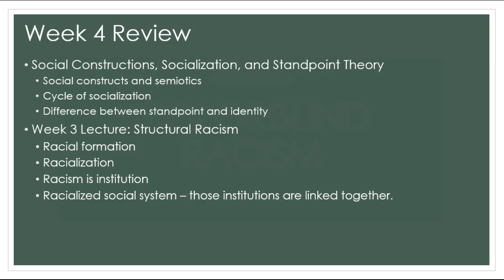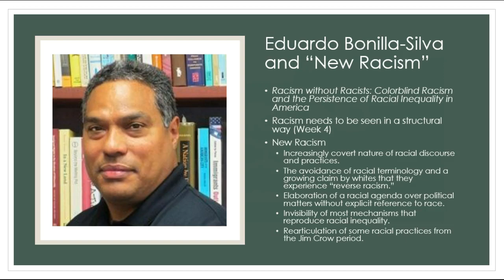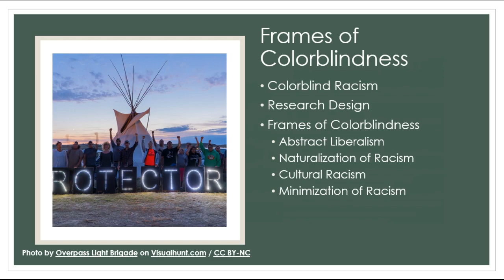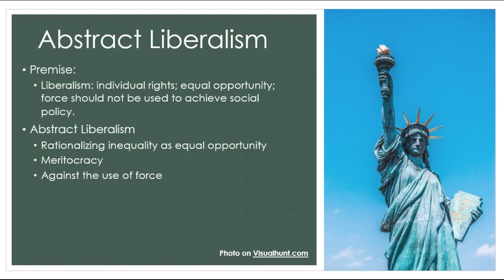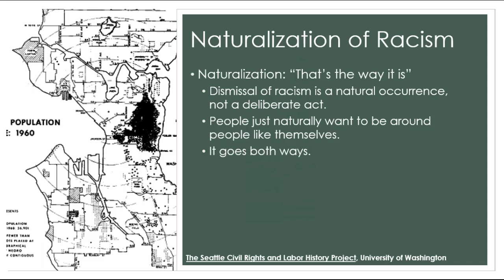Colorblind Racism - Part 1